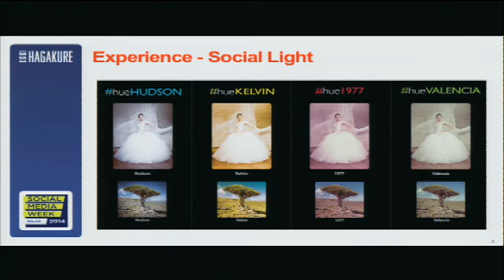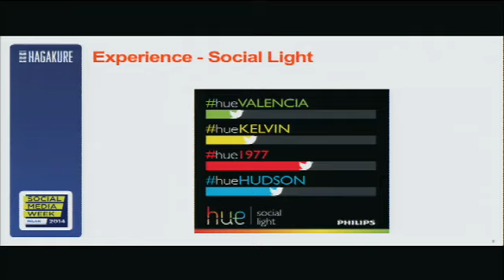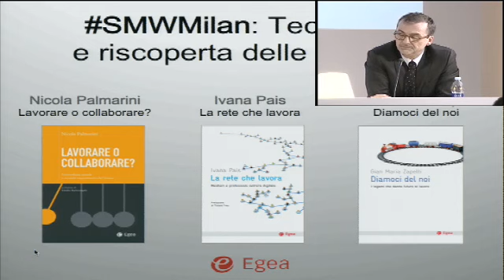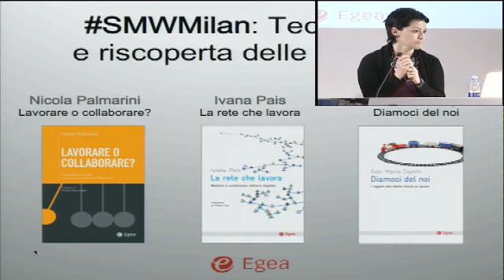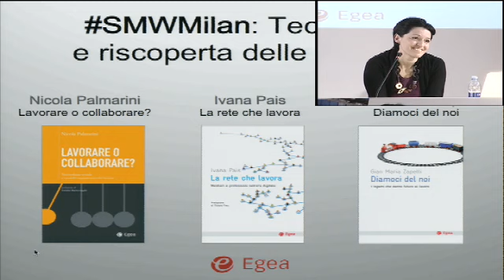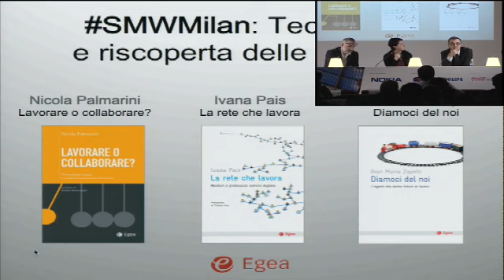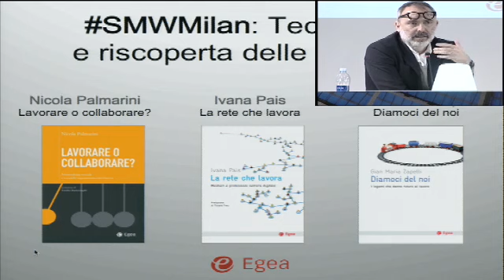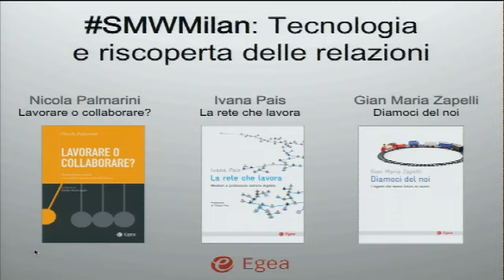Tecnologia e riscoperta delle relazioni - Social Media Week Milan 2014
Ridefinire il concetto di giornata, così come di luogo di lavoro; immaginare strutture organizzative adhocratiche anziché gerarchiche; sconvolgere abusi semantici tipici del secolo scorso come team o riunione; sfidare il caos; mettere in discussione anni di leadership cristallizzate; confrontarsi con il perimetro labile di una privacy tutta da reinventare.

In un confronto tra il lavoro in azienda e i nuovi lavoratori della rete, la costruzione di un futuro migliore passa per la capacità di darsi un noi fatto di progetti, forza di volontà e una leadership più vicina. Il modello alternativo deve ripartire dall'interno delle imprese e dalle capacità delle persone iniziando dalla rinuncia coraggiosa alla rassicurante protezione della routine, e facilitato dalla tecnologia «social». I social network sono una piazza, dove incontrarsi e parlare del proprio lavoro, ma anche un auditorium, dove confrontarsi e riflettere, una fiera dove mettere in mostra i propri prodotti, e un mercato dove scambiare risorse.

Partecipano Nicola Palmarini (Manager Social Digital Marketing & Brand System), Gian Maria Zapelli (Ceo HC able of future), Ivana Pais (Sociologa Univ. Cattolica Sacro Cuore).